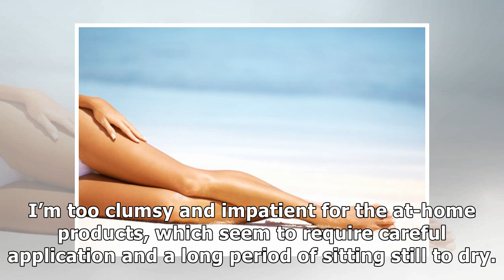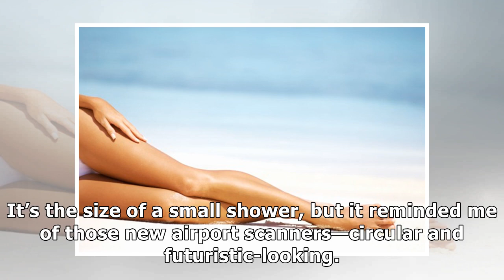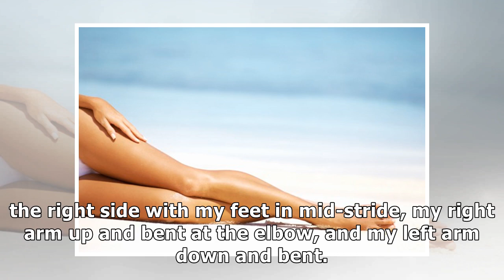My First Time: Spray Tanning